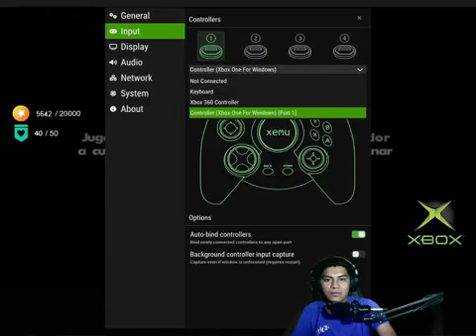He looked at the table with a smile on his face